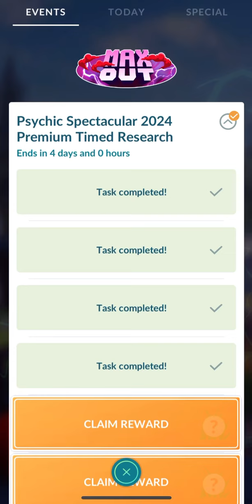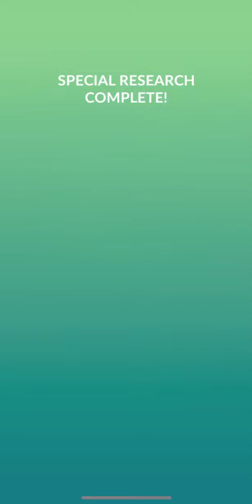[Pokemon GO] Psychic Spectacular 2024: Premium Timed Research - COMPLETED!